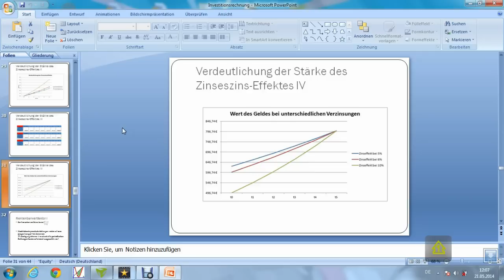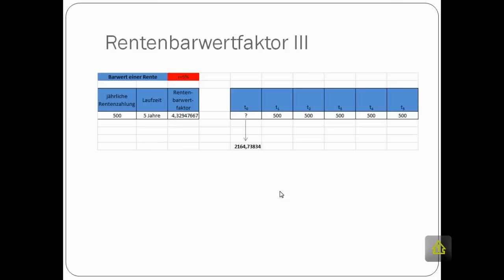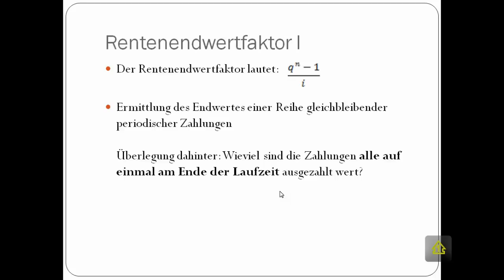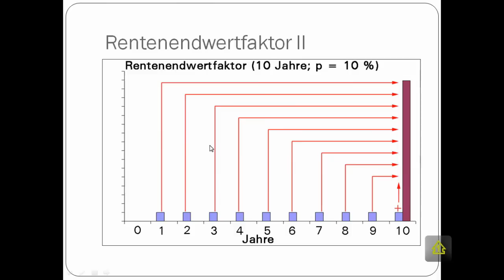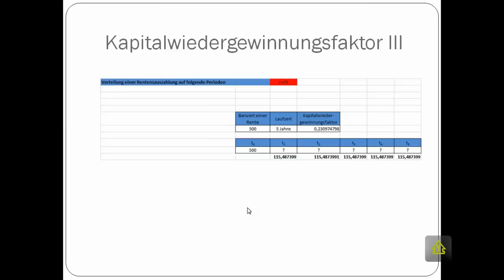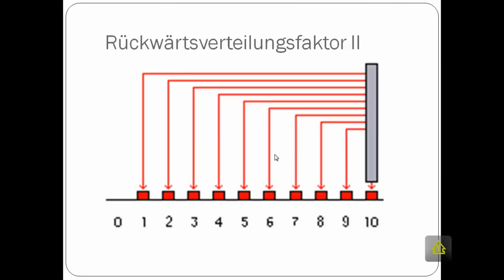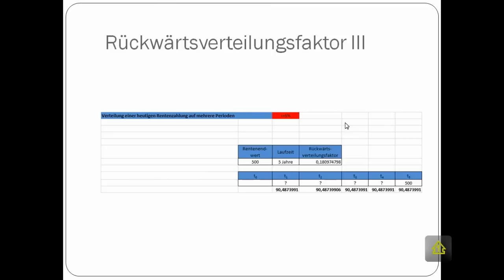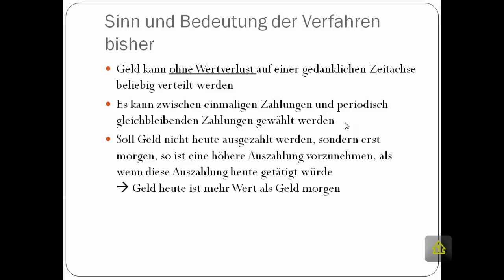Investitionsrechnung Part IV - Faktoren der dynamischen Investitionsrechnung 2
In diesem Video lernen wir die restlichen Basis-Kalküle der dynamischen Investitionsrechnung kennen und erkennen zum Schluss, dass sich Geld ohne Wertverlust auf einer Zeitachse beliebig verschieben lässt. Zudem sehen wir, wie Einmalzahlungen auf gleichbleibende, periodische Zahlungen verteilt werden können (Renten).